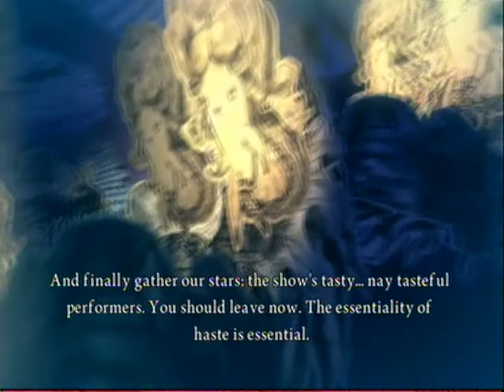Alice Madness Returns Chapter 2 Part 2-5